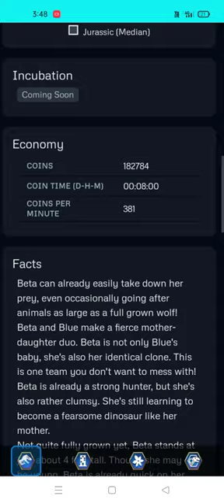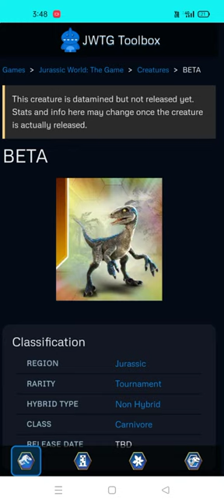NEW BETA COMING SOON FIRST LOOK|| Jurassic World The Game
NEW BETA COMING SOON FIRST LOOK.